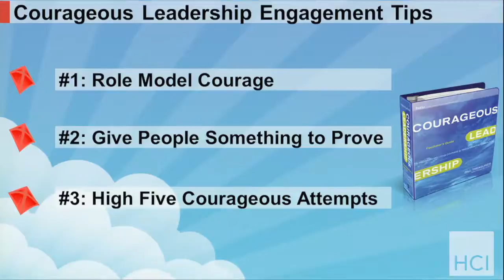Powerful tips for being a courageous leader